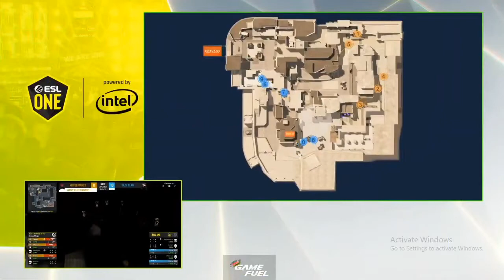CS:GO :- Mousesports vs. FaZe Clan - ESL One: Road to Rio- [ Mirage ] Map 1